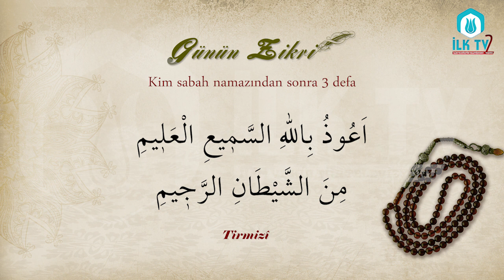Kim Sabah Namazından Sonra 3 Defa - Günün Zikri - İLK TV